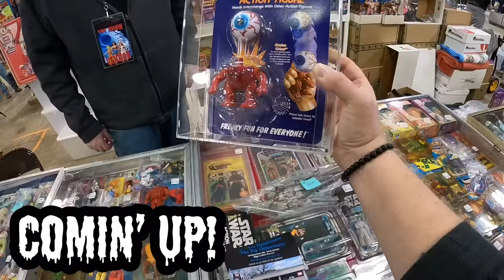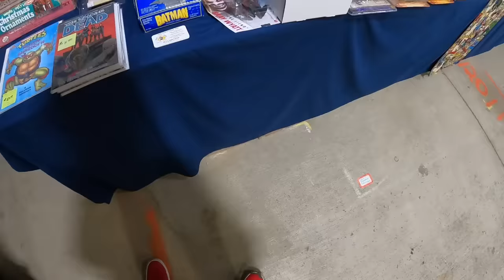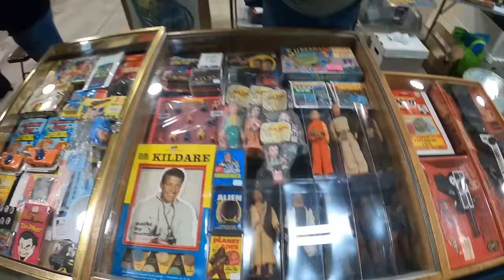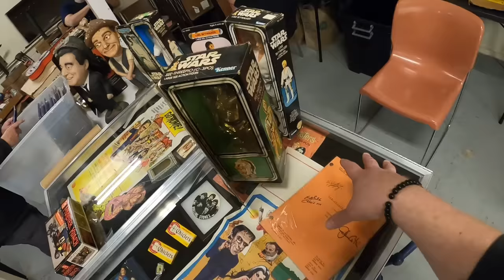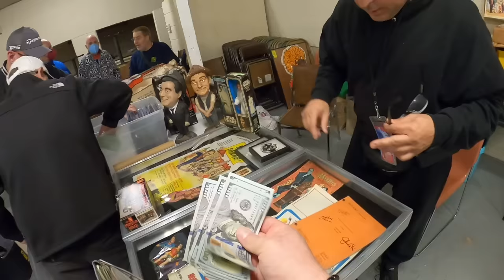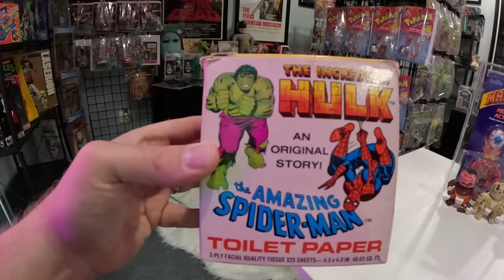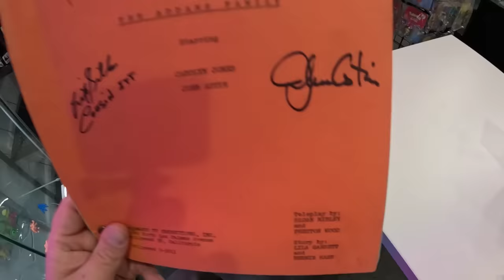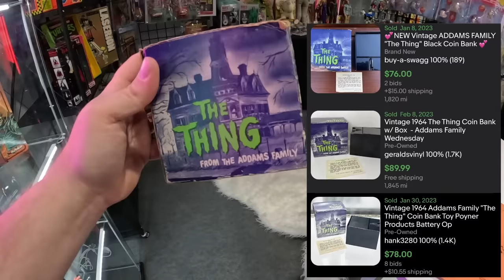TV HISTORY FOUND HIDING AT A TOY SHOW!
The Great Ohio Toy Show 2023!  What an amazing event!  Hundreds of vendors, thousands of vintage toys and collectibles from all over the country.  I've never been more overwhelmed!  I walked away with some amazing stuff - including a piece of television history...